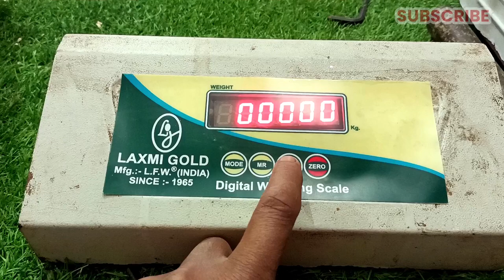अगर आपका इलेक्ट्रॉनिक कांटा वजन कम ज्यादा करता है तो कैसे सही होगा देखे